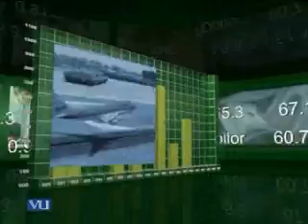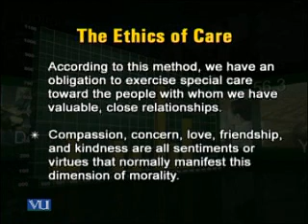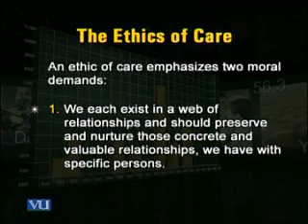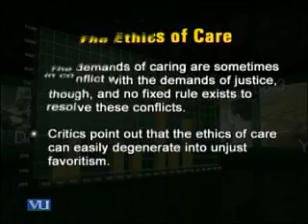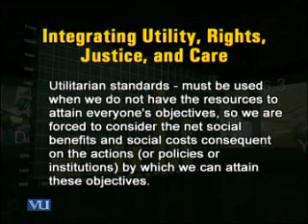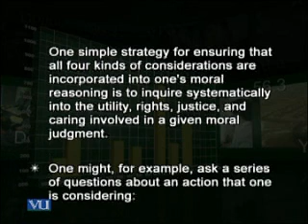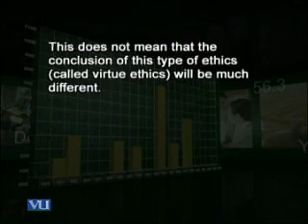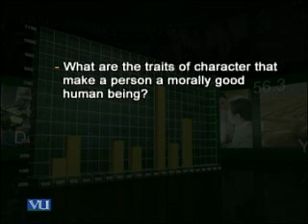MGT610_Lecture12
MGT610  Business Ethics